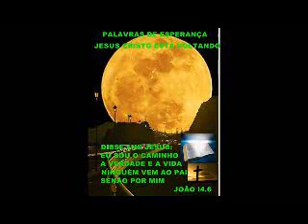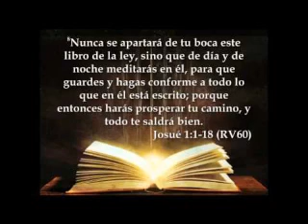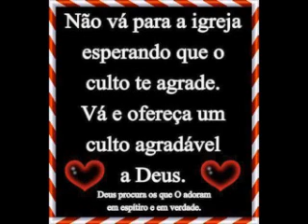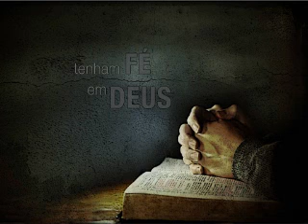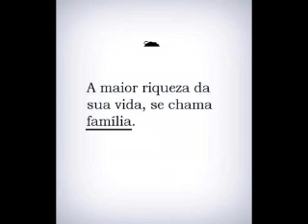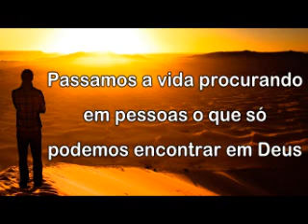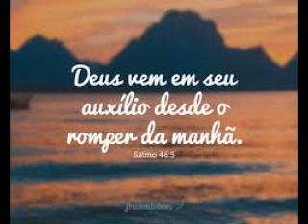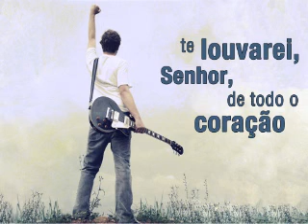A BIBLIA SAGRADA PALAVRA DE DEUS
BIBLIA  A PALAVRA DE  DEUS  ACEITE  AO SENHOR  JESUS  CRISTO  E  SEJA  CONDUZIDO PELO  ESPIRITO SANTO
REFLEXÃO COM O  IRMAO  LANTERLINS
ADM BELÉM   BRASIL